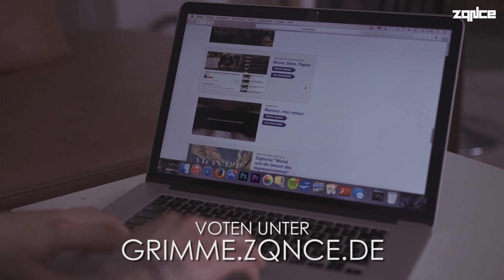Shore, Stein, Papier: Grimme Online Award (zqnce)